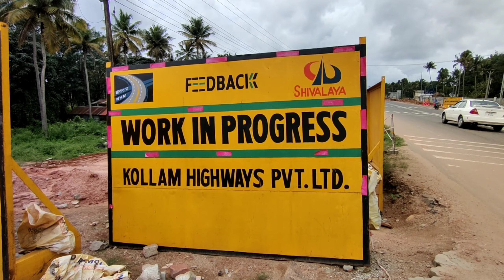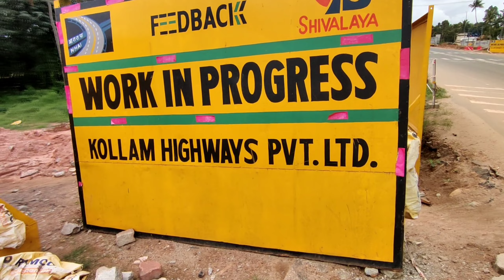പാരിപ്പള്ളി NH 66 റോഡ് പണി തുടങ്ങി